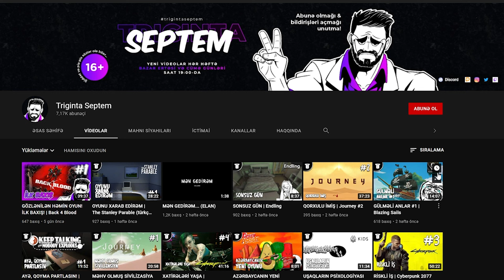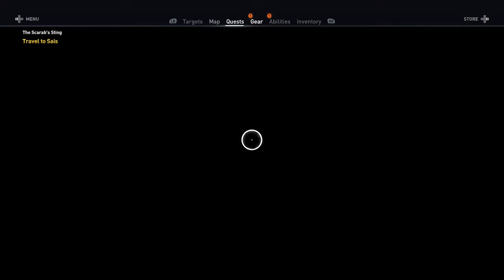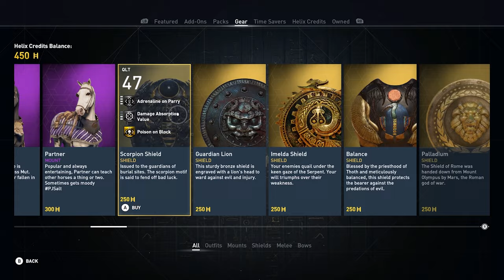KLEOPATRA İLƏ TANIŞLIQ | Assassin's Creed Origins #7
Assassin's Creed Origins oyunu, Azərbaycan dilində, 7-ci bölüm! Xoş izləmələr!